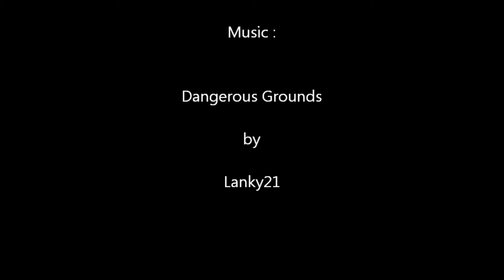Loch Awe From Above 1080p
Arial videos from above Barr-Beithe Cottages , Loch Awe , Argyll . These were my first attempts with the Walkera G-2D gimbal and GoPro Hero 3+ Silver Edition camera .